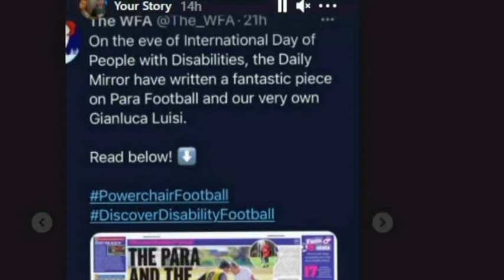2021 IS HERE!!!!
Well thank god that’s over goodbye and good riddance 2020! That’s not to say that everything will be perfect because we have to repair the damage done to everyone by 2020. One thing that kept me going was my friends and family so thank you for being there for me and I hope I did the same for you this year.

My advice for this year is just be nice to people because we’re all a bit fragile after the year we all had. If someone has a different opinion to you don’t see them as the enemy because everyone is entitled to their opinion try to see both sides of the story.